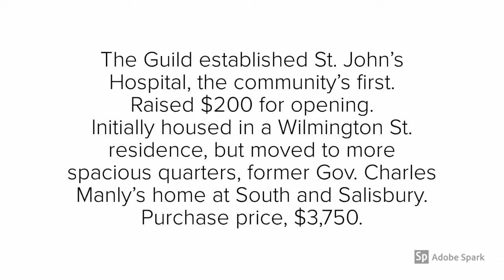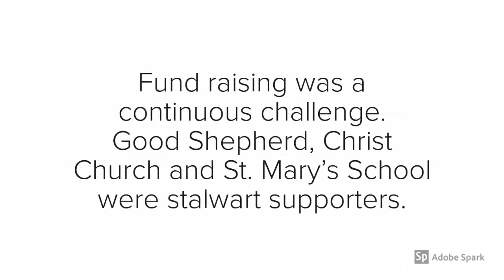St. John’s Guild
Ninety second history lesson on Raleigh’s first hospital